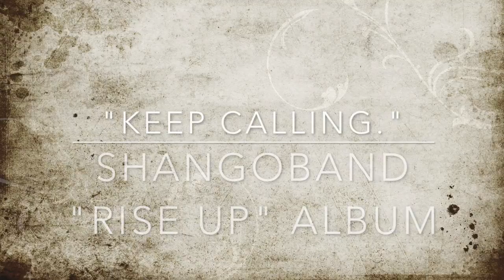SHANGOBAND ''KEEP CALLING"